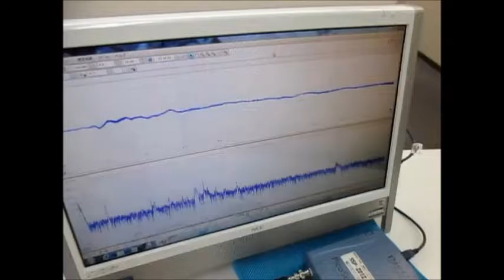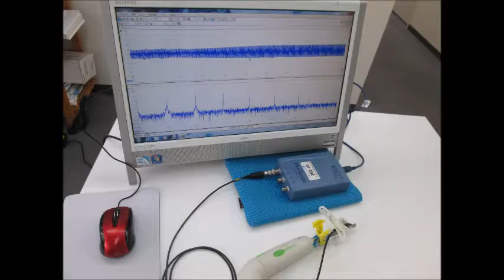オリジナル超音波実験 （超音波システム研究所 ultrasonic-labo）